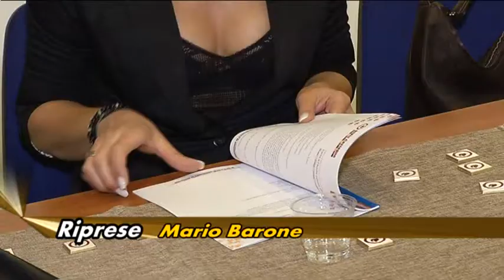Sant'Antonio Abate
DiVin Castagne  -Conferenza Stampa-